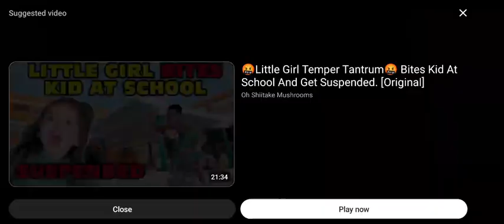Oh shiitake mushrooms 2024 intro in fast Motion